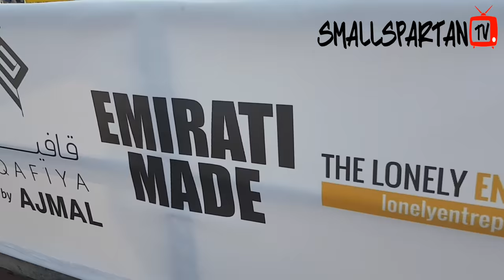VLOG - DUBAI BATTLE OF THE BARS 17 (PART 3)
Smallspartan Travels To Dubai To Judge -

@world_calisthenics_org @gravitydxb DUBAI BATTLE OF THE BARS 17

WATCH WHAT HE GETS UP TO .

 - First Battles Of Dubai Battle of the bars 17